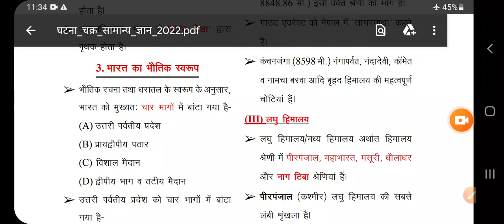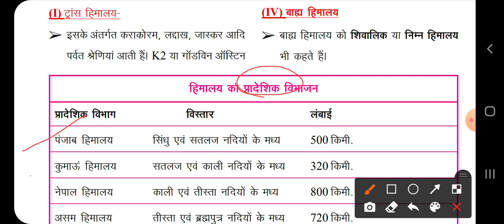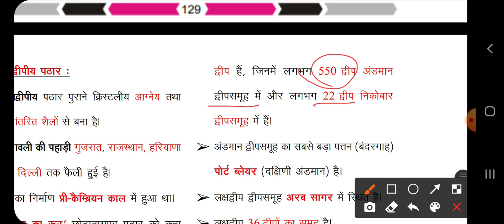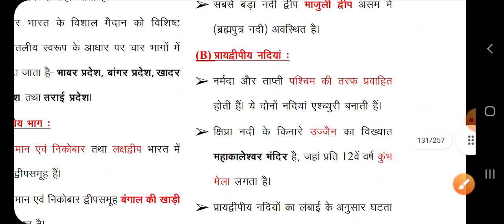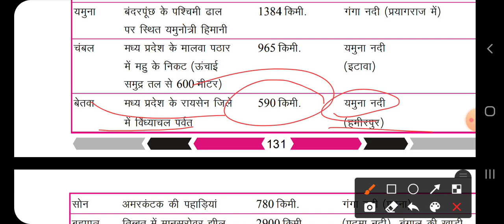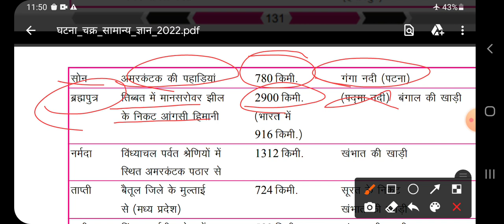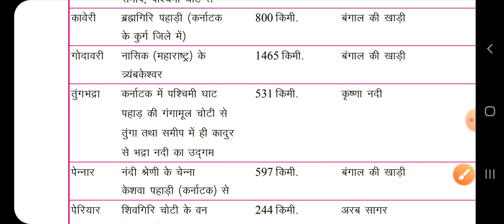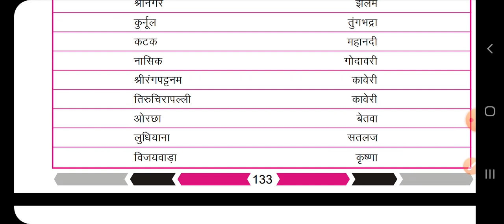भारत का भूगोल,Part-2, By Rakesh Jha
भारत का भौतिक स्वरुप,
हिमालय, उत्तर का विशाल मैदान,
भारत की प्रमुख नदियाँ,
नदियों के किनारे बसे प्रमुख नगर, आदि।
Thanks